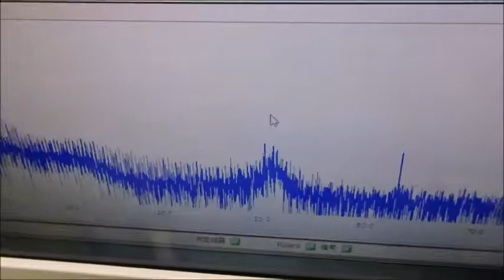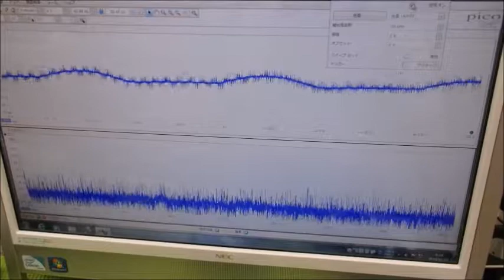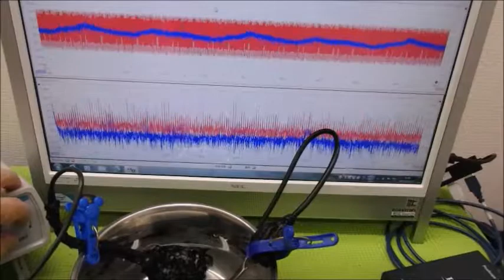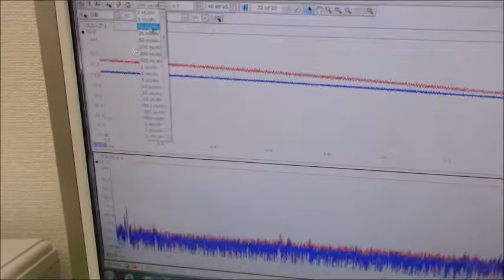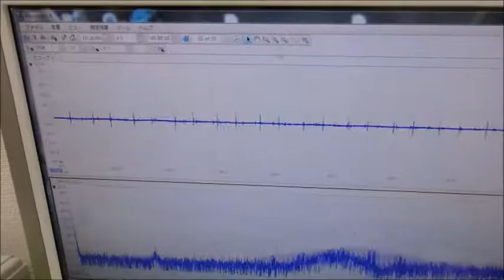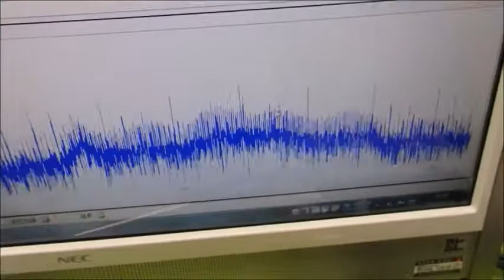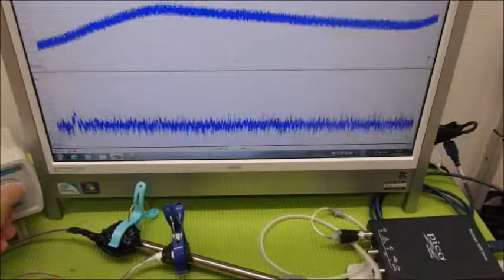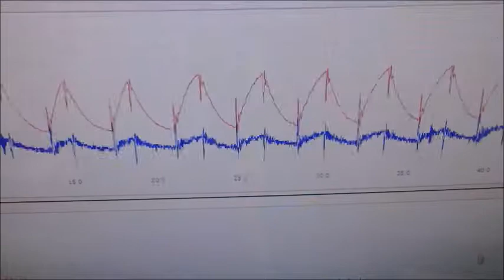メガヘルツの超音波発振制御プローブを利用した実験動画 ultrasonic-labo